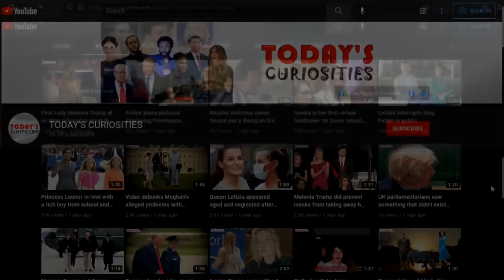Prince William's withering look at Tom Cruise for being nice to Kate!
Prince William's withering look at Tom Cruise for being nice to Kate Middleton. Kate and William were received by actor Tom Cruise at the premiere of his movie 'Top Gun: Maverick'. From the beginning Tom was very chivalrous especially with Princess Kate. Apparently William would have been uncomfortable seeing Kate very smiling with Tom.